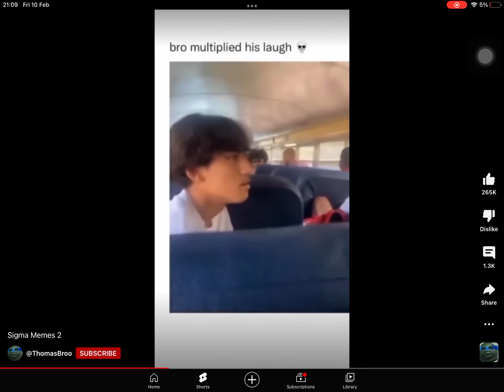Memes I stole from an mosquito